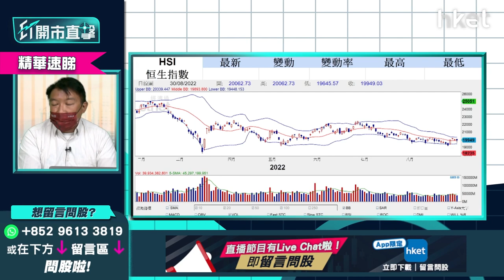【ET開市直擊】（精華）港股未跌完 恒指將向下逼近19000點？